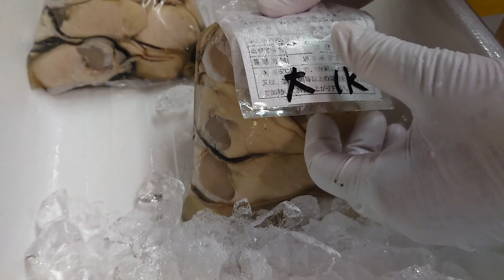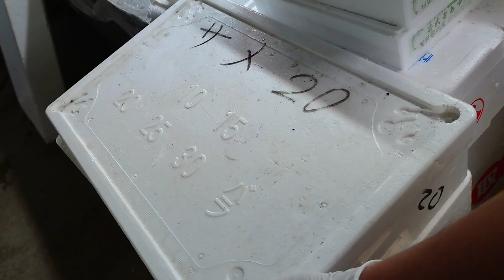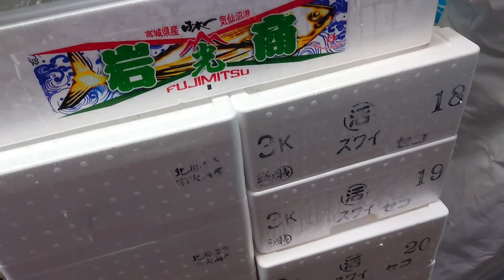売り場速報 -- 鮮魚編-- (20230602)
売り場速報を分けた方が
分かりやすい・・って事で
鮮魚の田清さんから・・・
ご紹介です。